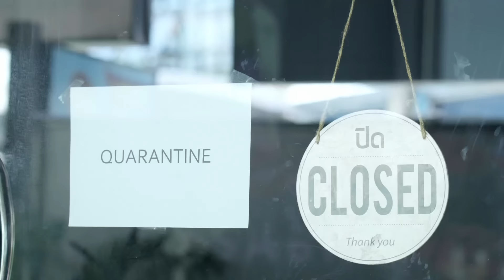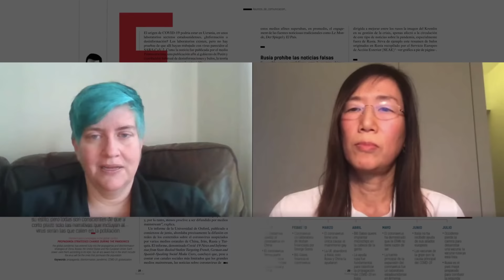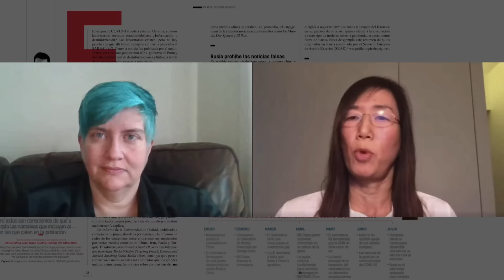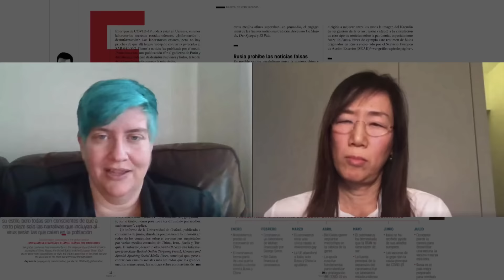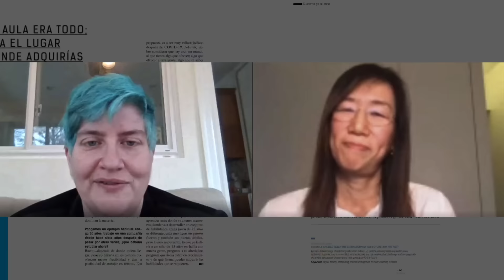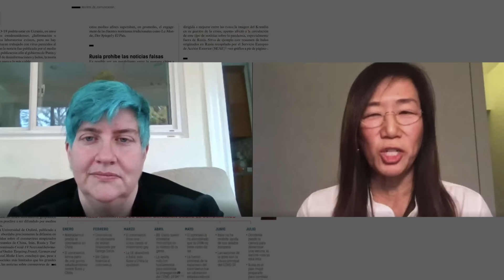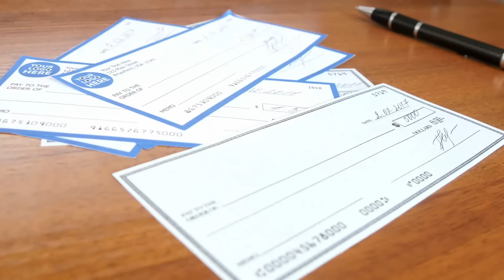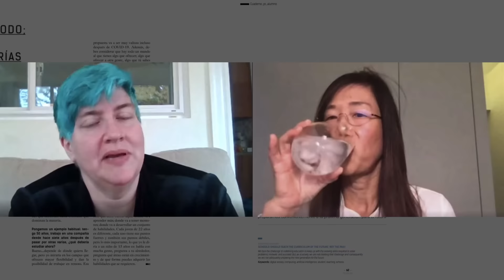Encuentro con Cathy O'Neil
En este encuentro online del Foro Telos 2020 contamos con la presencia de dos expertas en datos: la matemática Cathy O´Neil y la arquitecta y especialista en inteligencia artificial Angela Shen-Hsieh que hablarán de privacidad, de monopolios y modelos de negocio y de desigualdades. Un diálogo en el que Cathy O´Neil esboza nuevas normas y alternativas para el análisis, nos alerta sobre cómo los datos pueden conducir a los gobiernos a tomar medidas durante la pandemia y nos guía para comprender mejor su recopilación.

El Foro Telos 2020, bajo el título ‘Un mundo en construcción’, intenta repensar el mañana y reinventar el futuro a través de diferentes diálogos, mesas redondas y conversaciones, proponiendo una reflexión sobre aquellos aspectos que deben conformar un nuevo modelo social.